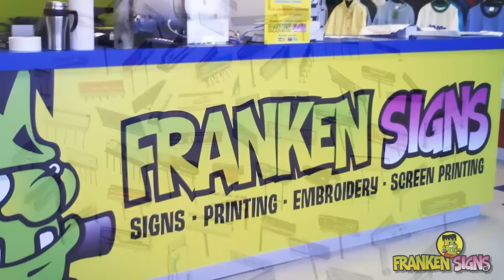The value of vehicle wraps in Charlotte NC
When compared to other advertising mediums, vehicle advertising garners more exposures over a longer period of time resulting in the lowest cost per exposure than any other ad media.Consider a $3000 investment in advertising, a TV campaign might last a few weeks and a radio ad campaign might get you close to a month of ads distributed in 30-second installments. A $3000 newspaper ad campaign might last a few weeks longer, but each ad is on it's way to the recycler after 24 hours. Though a billboard campaign is seen by thousands and does have a 24-hour exposure, it resides in a single fixed location. After a month the show is over, along with your investment.Your truck side ad or vehicle wrap will campaign relentlessly, day and night, rain and shine, 365 days a year and in every part of town that you make deliveries or service calls or park. Vehicle advertising from the standpoint of cost per exposure is second-to-none.Vehicle Wraps are the perfect way to get an effective advertising campaign off the ground.